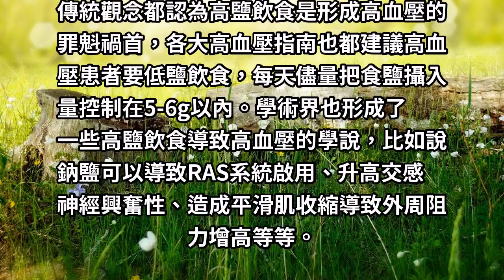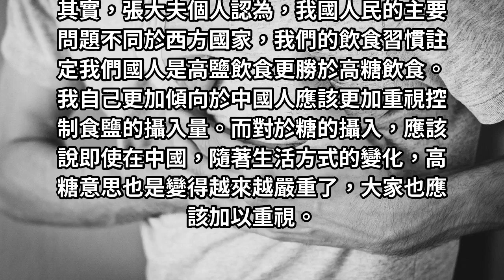導致高血壓的『元凶』，究竟是鹽，還是糖！醫生終於說了大實話！